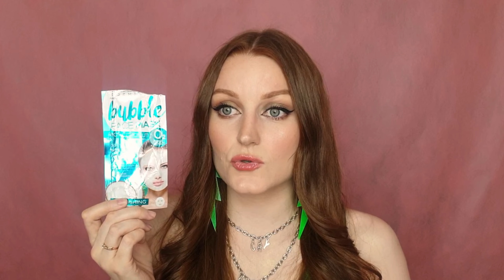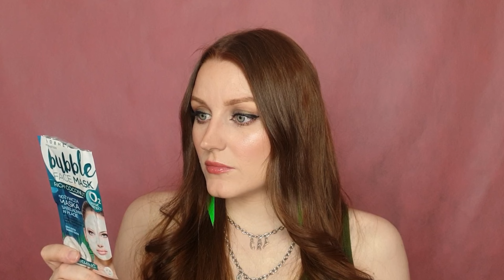ПУСТЫЕ БАНОЧКИ ЗА МАРТ 2021 | Уходовая и декоративная косметика | Бюджетные находки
Всем привет! Сегодня поговорим о средствах, которые закончились у меня за март - о уходовой и декоративной косметике!

1. Поставь палец вверх
2. Напиши любой комментарий

❗КОСМЕТИКА ИЗ ВИДЕО И ТАЙМКОДЫ ❗

00:00 Вступление

00:26 Маска для волос Schauma Энергия природы Защита от секущихся кончиков

01:50 Парфюмированный гель для душа Faberlic Feerique Sensuelle

03:32 Скраб Faberlic Beauty Cafe Мятный шоколад

04:55 Лосьон для тела Avon Care Масло кокоса
Код 96195

06:52 Конжаковый спонж Valori

08:33 Гидрофильное масло La Messange Perfect Deep Cleansing Oil

10:04 Маска очищающая Masstige Volcanic Ash

11:25 Тоник отшелушивающий Eveline Facemed+ с гликолевой кислотой*

12:46 Санблок The Skin House SPF50*

14:21 Крем-корректор для век Liv Delano Stem Cells

15:51 Маска тканевая пузырьковая питательная Eveline Bubble Rich Coconut*

15:41 Бальзам для губ Eveline SOS*

18:23 Консилер Relouis Complimenti 01

20:05 Консилер Eveline Magical Perfection 01*

21:19 Карандаш для бровей Belor Design Browista 202

22:21 Карандаш для бровей Lux Visage Brow Bar Ultra Slim 301

22:55 Тушь для ресниц Eveline Big Volume Real Shock*

Звездочкой * отмечены средства, полученные бесплатно. Остальные средства куплены за мой счет. Это никак не влияет на мое мнение о средствах. Мое мнение обо всех товарах честное и субъективное.